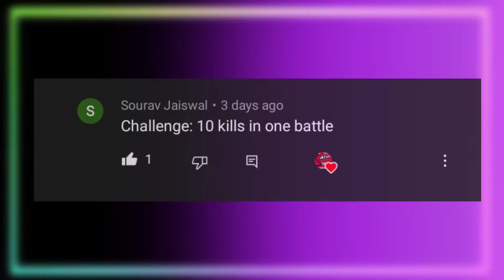10 KILLS IN ONE MATCH!!! | WAR ROBOTS | CHALLENGING VIDEO | SAFDARYT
ABOUT VIDEO ⬇️ :*:
IN THIS VIDEO I CAMPLETE A CHALLENGE OF 10 KILLS IN ONE BATTLE
SHARE VIDEO TO YOUR FRIENDS

IS VIDEO IS ONLY FOR ENTERTAINMENT PLEASE DON'T BE SERIOUS
WE DON'T MAKE BAD  TYPE OF CONTENT HATE SOMEONE OR ELSE
Take care allahhafiz